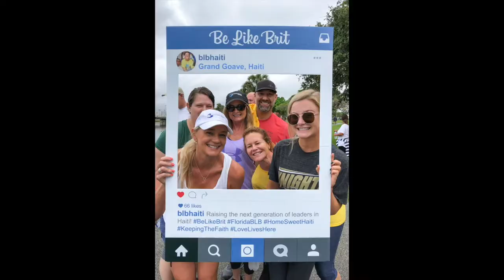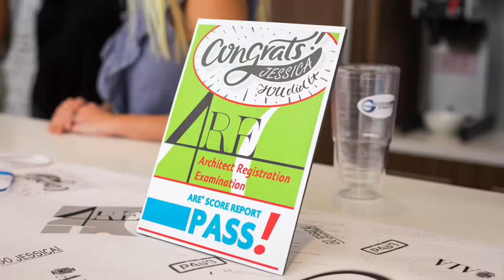Spina O'Rourke | 2018 Recap